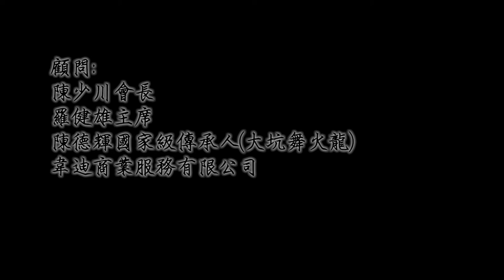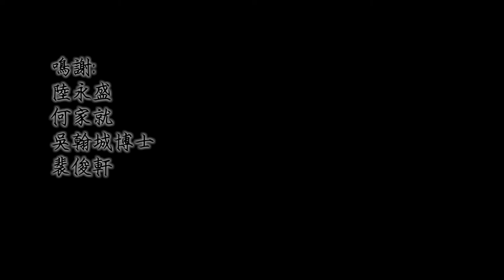大聖劈掛門 -- 自我防衛篇 -- 第二集（中）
第二集內容：
單元（上）：學員表達對提升防衛意識和武術融入生活的期待，並決心全力以赴。
單元（中）：「防禦手法」講解。
單元（下）：散手（猛虎歸山、扣腕斷橋、青龍入水）應用、標準及詳細說明示範。